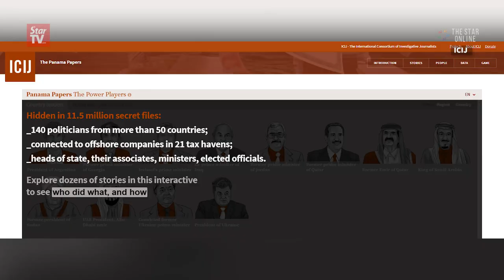Panama Papers: MPs' reactions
Members of the Parliament shared their thoughts to the Panama Papers, released by The International Consortium of Investigative Journalism (ICIJ) on Monday.